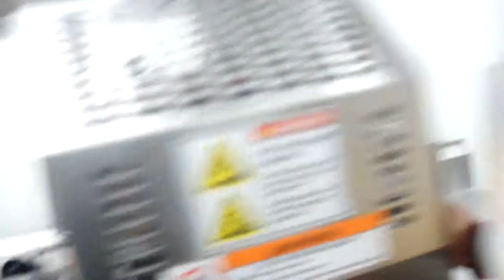patty o matic hamburguer florido 003.MP4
patty o matic hamburguer florido